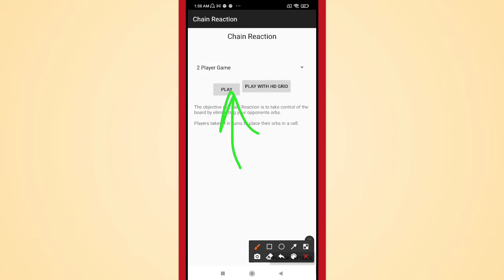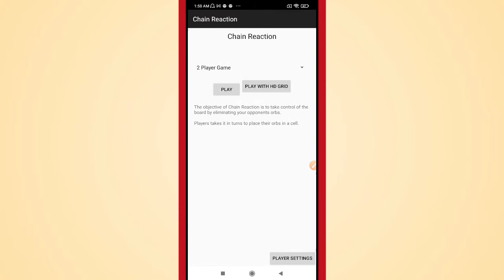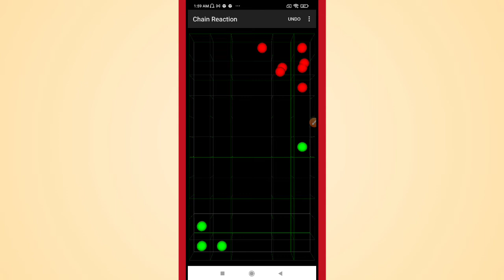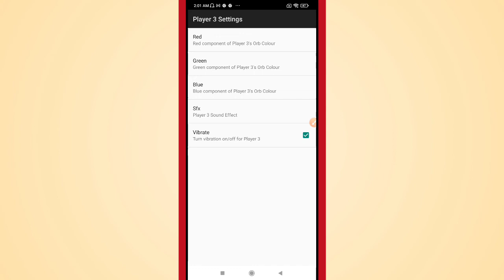How to play Chain reaction Game || Chain reaction ke andr game kaise khele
Learn How to play Chain reaction App